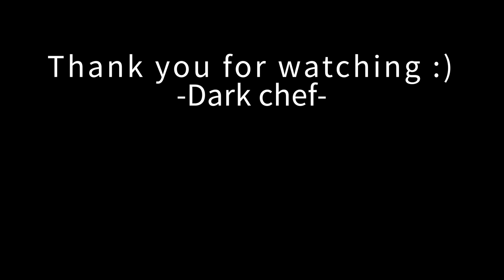실수로 탄생한 x친 요리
댓글로 레시피 아이디어, 피드백은 언제나 대.환.영 입니다😊😊😊

[레시피 재료]

모짜렐라 치즈 220g
양파 반 개
버터 2~3스푼
파슬리, 바질
꿀 2~3스푼

베이컨 6장
밀가루

계란 2개
전분가루 4~5스푼
빵가루

올리브 오일
양파 반 개
통마늘 7~8알
스파게티 소스
후추

+핫소스

ㅡ ㅡ ㅡ ㅡ ㅡ ㅡ ㅡ ㅡ ㅡ ㅡ
00:00-00:54